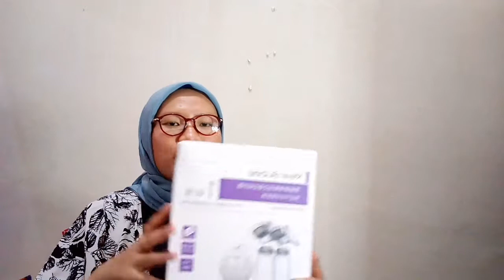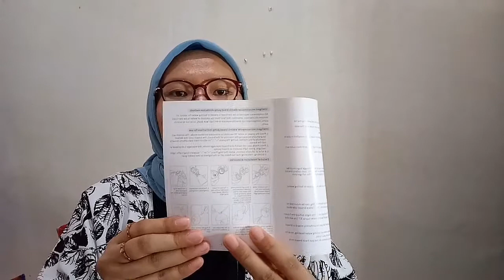REVIEW PUMPING ELEKTRIK REAL BUBEE || Praktis & Simple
Hai semuanya...

Divideo hari ini aku share tentang pumping elektrik merek Real bubee.

Pembelian di shopee.

NamaToko : @clickndrag
Pumping elektrik :RP. 159.000

Happy Watching .